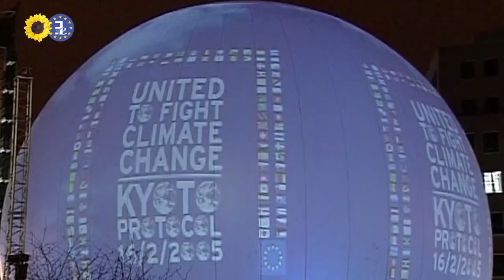Europe's important role at the climate negotiations in Durban - Bas Eickhout (EN)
Greens/EFA demands for the Durban climate summit (COP17)

After the disappointing outcome of Copenhagen, Cancun took small steps to revive the climate talks. This year Durban must set a pathway to secure a global
climate deal in 2015 at the latest. There are a myriad of outstanding issues in UN climate negotiations, which COP17 needs to take steps to resolve.

Here Green MEP Bas Eickhout lays out the role of the EU at this week's climate negotiations and what must be achieved: the continuation of the Kyoto protocol and a legally binding trajectory to a deal in 2015.